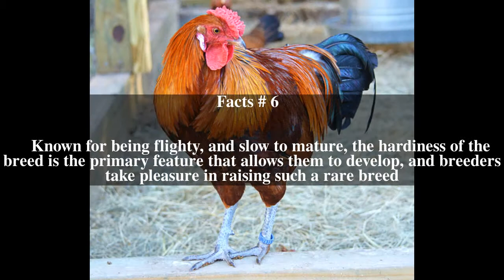Marsh Daisy chicken Top # 6 Facts